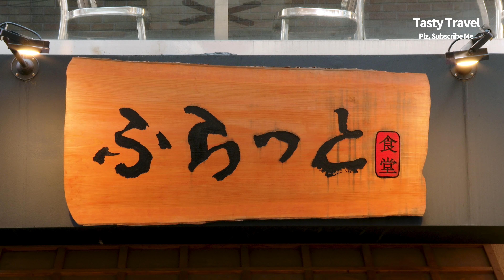촉촉한 일본식 오믈렛 오무라이스, 달인 오믈렛, Make a Perfect Omelette, Most Omelette omurice master, Korean street food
촉촉한 일본식 오무라이스 만들기, 부드러운 달인 오믈렛 오무라이스, Make a Perfect Omelette, Most Omelette master, Japanese Egg omelette omurice, Korean street food
* 상호 : 후라토식당 상수직영점
* 위치 : 서울특별시 마포구 상수동 313-2
* Price :  11000 KRW (USD $10)
* Japanese Egg omelette omurice, Seoul Korea | Make a Perfect Omelette, Most Omelette master, Japanese Egg omelette omurice,  Omurice master, 韓国のキチキチ, Korean street food, 4K Video